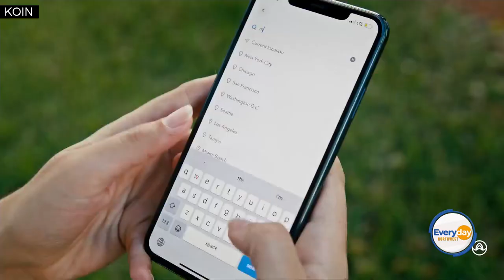Boatsetter features pontoons, mega yachts for summer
Everyday Northwest sponsors at Boatsetter offer everything from pontoons to mega yachts for summertime adventures.